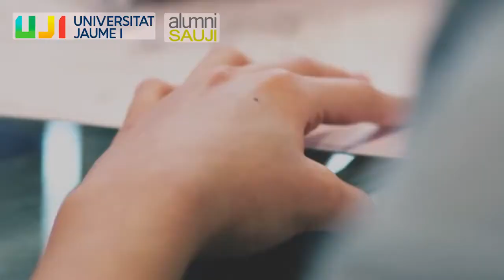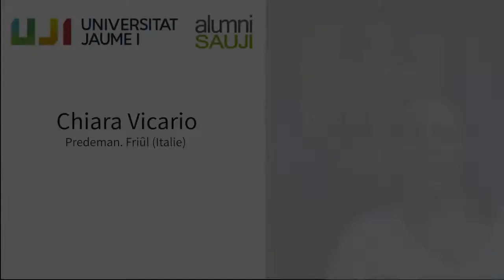Dia Europeu de les Llengües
Celebrem el Dia Europeu de les Llengües i ho fem, com no podria ser d'altra manera, amb els nostres alumni!
Des de diferents parts del món i en friulano, grec, italià, portugués, lituà, alemany, gallec o valencià... som antics i antigues alumnes de la Universitat Jaume I - UJI!

Gràcies a Chiara, Despoina, Lea, Bàrbara, Ramune, Luis, Tanja, Edoardo, Svenja, Roberto, Juansa, Anna i Rosana.

I un agraïment i un M'agrada ben gran per a Natxo i Joan Asensio per aquest meravellós vídeo i música original